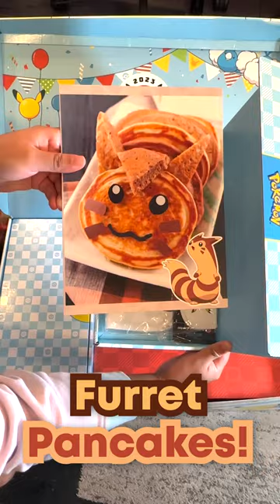Pokemon Gave Me THIS for Pokemon Day 2023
The Pokemon Company Sent me this package full of goodies to celebrate Pokemon Day 2023. I will be be opening up the Pokemon Cards during the Pokemon Presents on February 27th